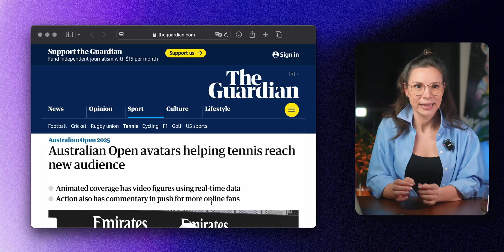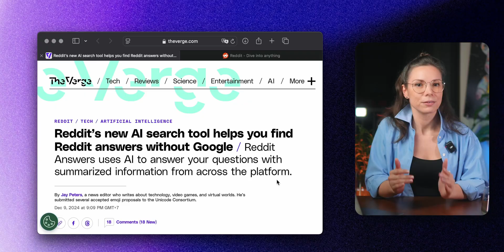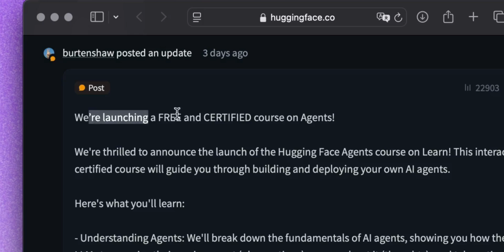AI Agents Have Arrived | This Week in AI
AI Agents Have Arrived | This Week in AI! AI agents taking over, 3D avatars playing tennis, and Zuckerberg replacing developers with AI – this week’s updates are insane! Don’t miss the future unfolding.

Zapier is a no-code automation tool that empowers you to automate your work across 5,000+ apps—so you can move forward at growth speed. Spend less time on busy work and more time focused on what matters most. Get started with Zapier for free: